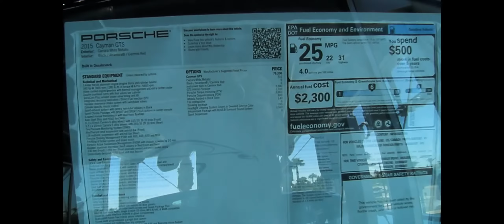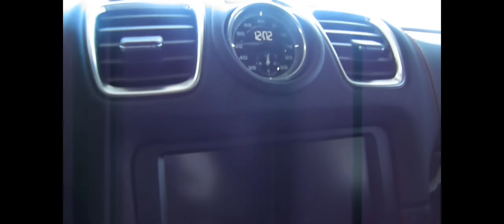Porsche Cayman GTS exterior/interior-Porsche Fresno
This Porsche Cayman GTS is located at Porsche and Audi in Fresno California. This car is my favorite yet it just looked really good was comfortable and everything was right where it should.